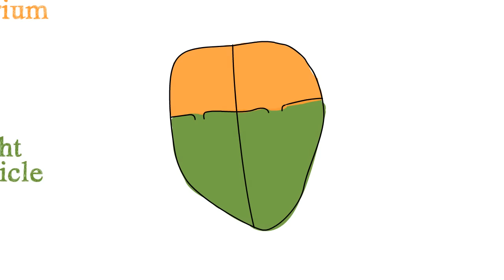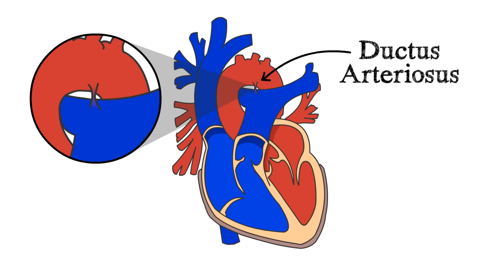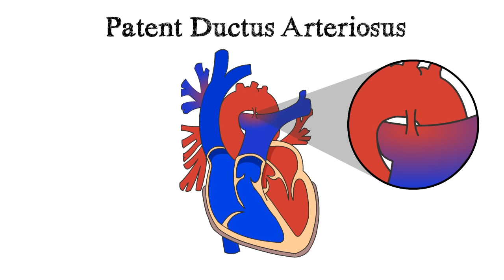Patent Ductus Arteriosus (PDA)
Patent ductus arteriosus (PDA) is a defect in which there is an open connection between the aorta and pulmonary artery.